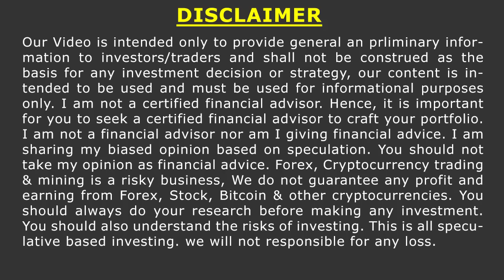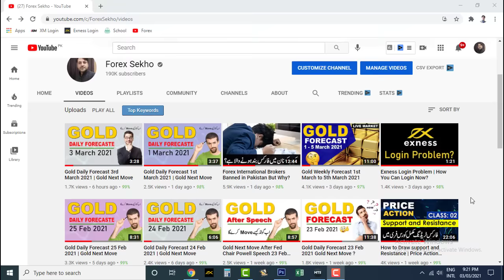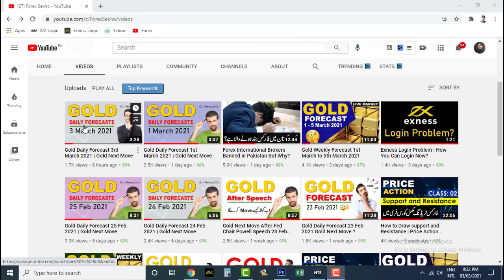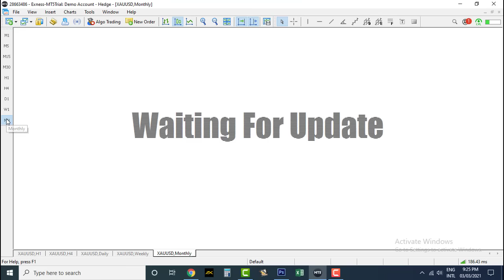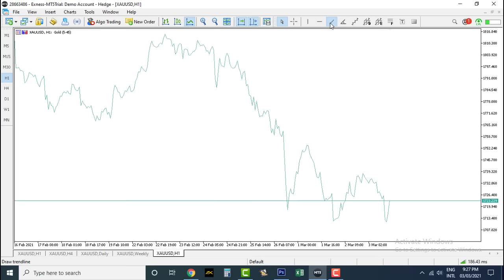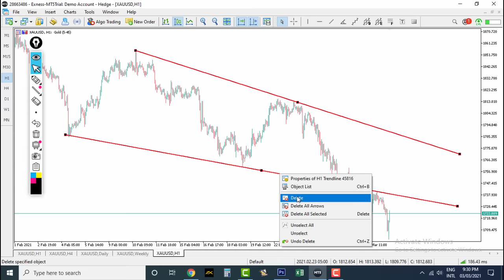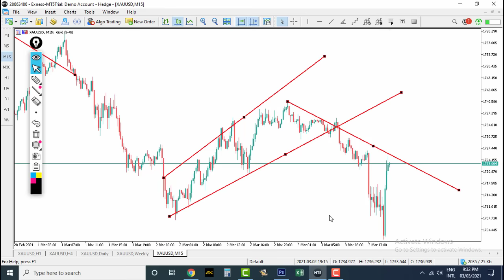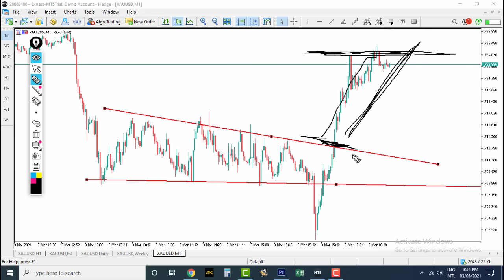How to Draw Trend Lines on Live Chart | Price Action Class No.3